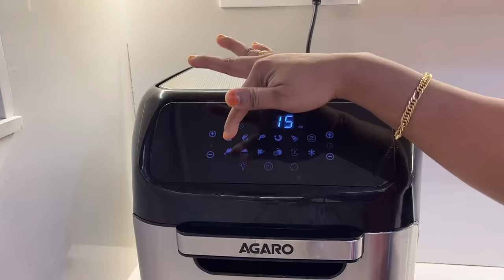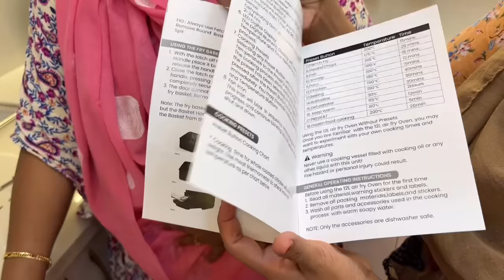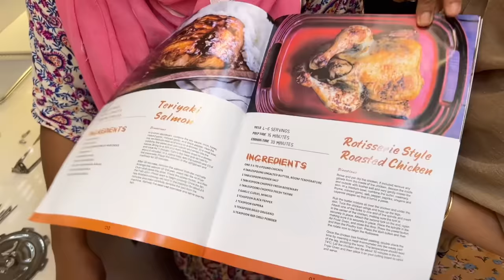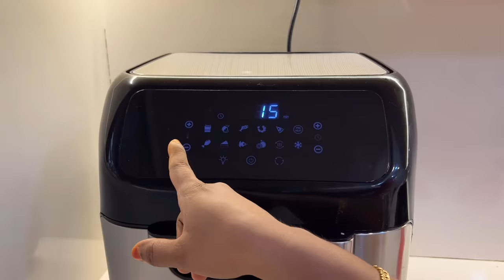A Half Day With Family ❤️ Special Recipe Rotisserie Chicken 🍗 | Suhana | Basheer Bashi | Mashura